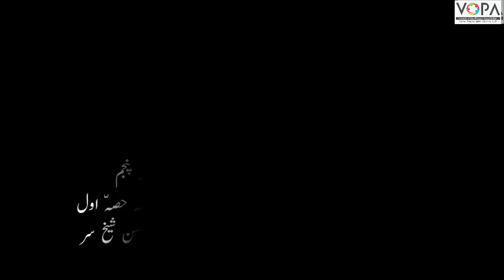5th | Evs-1 | Chapter no.2 | زمین کی گردش | V-School